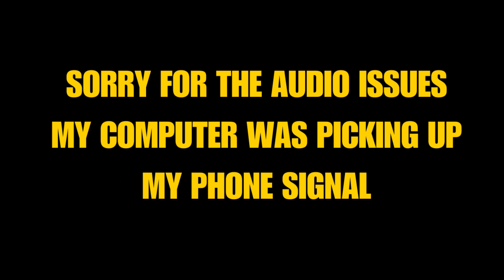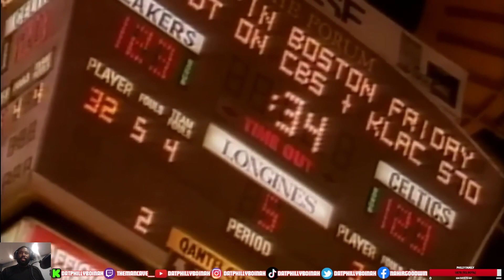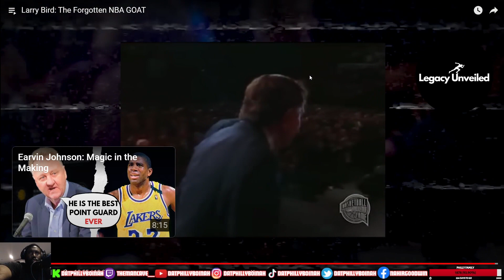Larry Bird: The Forgotten NBA GOAT | REACTION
In this video, we dive into the legacy of Larry Bird, often overlooked in the GOAT debate of the NBA. Join me as I react to why Larry Bird's impact on the game makes him the real GOAT of the NBA. From his incredible shooting skills to his unmatched basketball IQ, Larry Bird's influence on the sport is undeniable. Let's explore why he deserves more recognition as one of the greatest players in NBA history. 🐐🔥